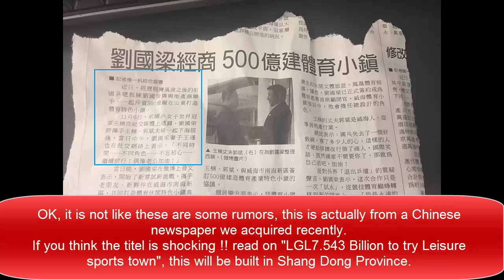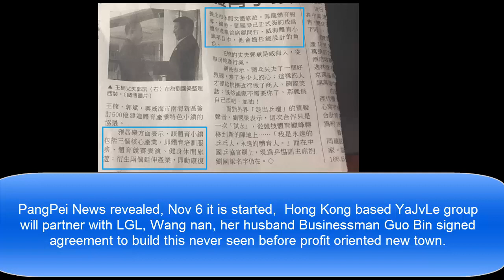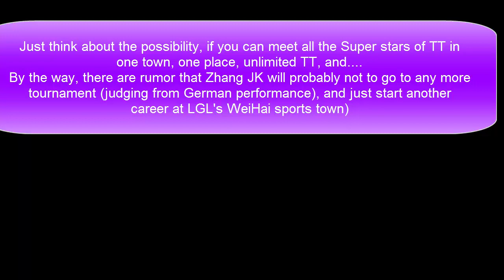[TT news] Coach Liu Guo Liang new career (English)